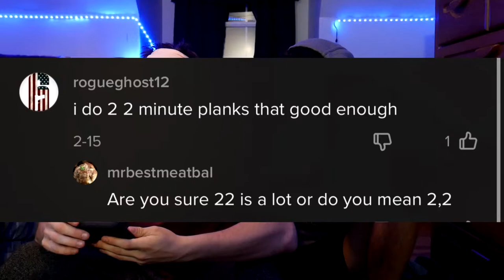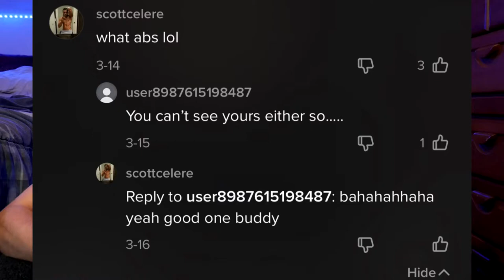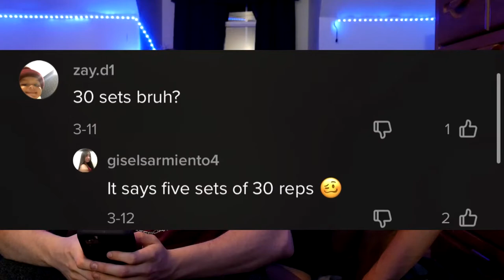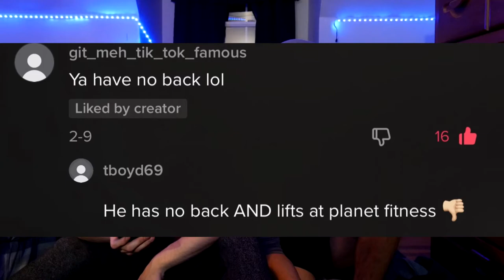Reading Hate/Funny comments on my tiktok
Follow me on:
Workout Instagram @Drake.kiker